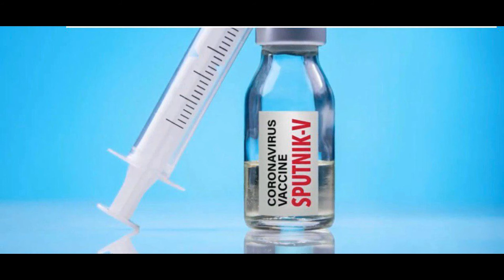រាជរដ្ឋាភិបាលកម្ពុជាប្រកាសថា នឹងបញ្ជាទិញវ៉ាក់សាំងមកចាក់ការពារ ការឆ្លងរីករាលដាលជម្ងឺកូវីដ–១៩